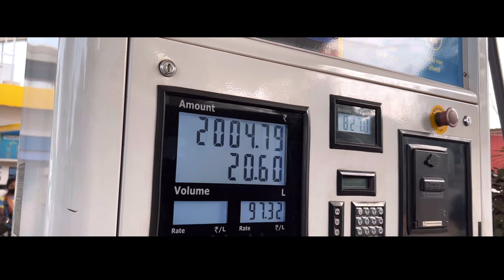JASHPUR TO SARGUJA BATAULI | MONSTER BOLERO EPIC ROAD TRIP